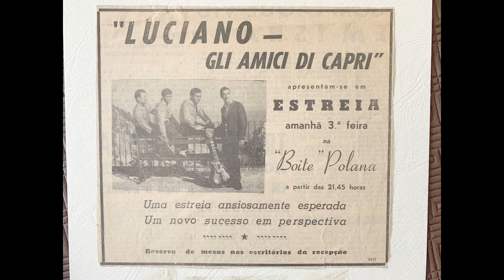Cha Cha Cha at the Mediterranean PEPITO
Recorded in 1961 Italian quartet Luciano e gli Amici di Capri bring their own special brand of 'Capri' Cha Cha Cha to the world.
Piano & Vocals Ennio Cupellini
Guitar Luciano Santoni